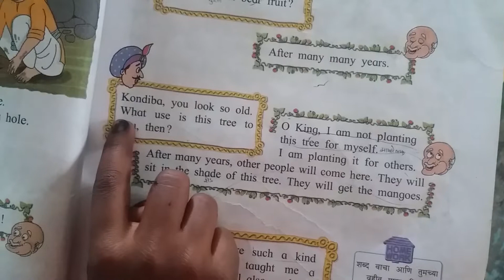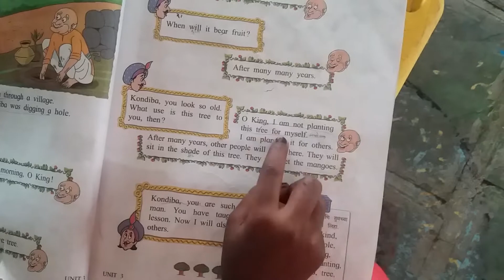Z.P. School Ratanpura(4)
Activites for students